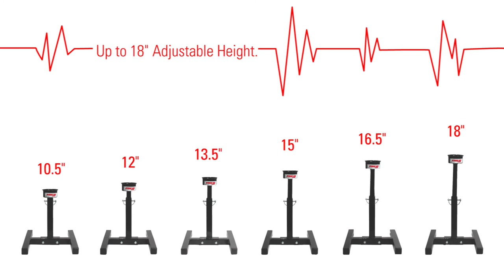Extreme Max™ Handle Bar Stand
Prop your sled on its side for service and repairs with the Extreme Max Handlebar Cup Stand. This is the perfect way to protect your side panels during some types of rear suspension maintenance or while replacing carbides on your skis and servicing or installing studs on your track. This heavy duty, rugged stand is constructed of powdercoated steel and zinc-coated hardware with an 11" 'H' base for maximum stability. Bolt-together design means easy assembly and simple storage and transportation. It features a 3" diameter EVA foam-padded handlebar cup on an adjustable post.  Adjusts from a minimum of 10.5" to a maximum of 18" in 1.5" increments. 1-year replacement warranty.
• Hold sled propped on its side for service and maintenance without damage to side panels with this heavy-duty, rugged stand
• 3" diameter, EVA foam-padded handlebar cup holds handlebar securely
• 11" wide "H"-shaped base provides maximum stability
• Bolt-together design for easy assembly, with 10.5"-18" adjustable height
• 1-year replacement warranty